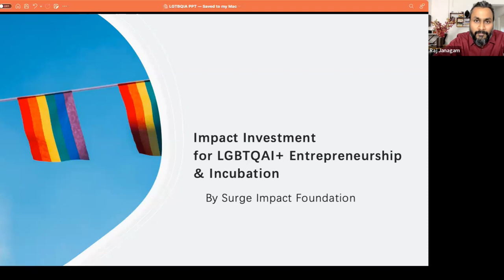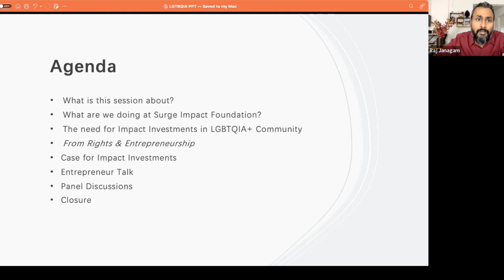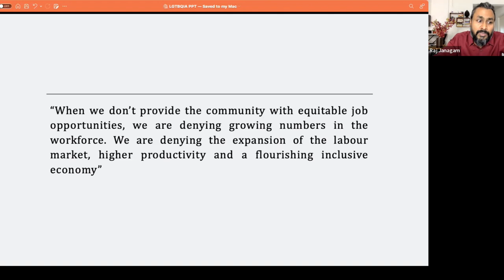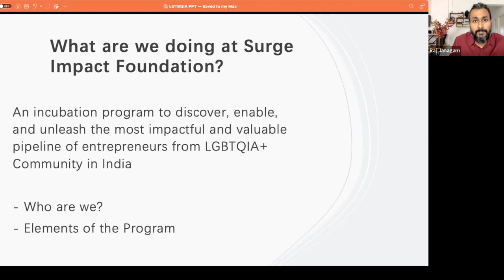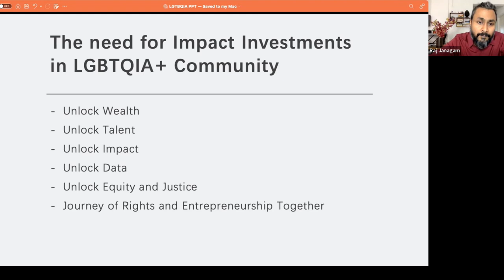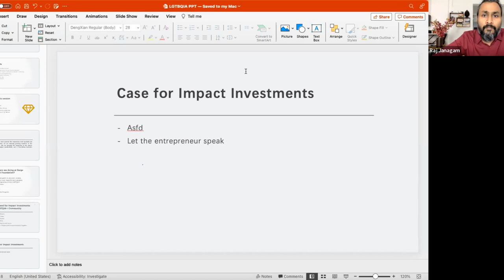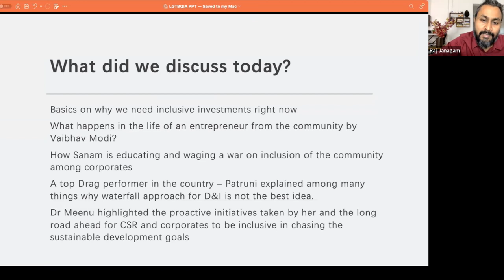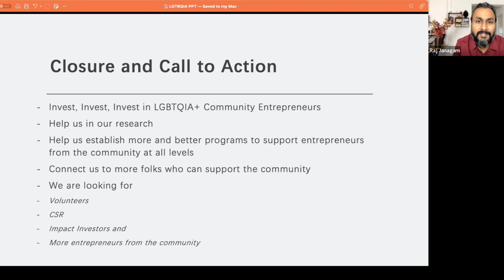Impact Investment for LGBTQAI+ Entrepreneurship & Incubation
Surge Impact Foundation, a Section 8 not-for-profit company based out of Hyderabad, India has launched India’s first 6-months Incubation program, in association with State Street, to support LGBTQIA+ Individuals/Not-for-Profit Social Enterprises/NGOs in August 2022. The program aims to provide founders and social entrepreneurs from the community and their organizations with a  mix of financial and non-financial support to empower them to scale their impact. This includes a fellowship model, personal leadership mentoring, a milestone-based seed grant, networking & funding support, and market linkages, among others.
A closer look at the Indian entrepreneurship market has revealed that no such study has been conducted on LGBTQAI+ entrepreneurship in the country. In India, the conversation is still stuck at the level of truly incorporating diversity policies in Indian workplace and hence, about hiring and creating a safe workspace for LGBTQAI+ community. In the absence of an anti-discrimination code in the country, LGBTQAI+ community in India face unique issues in banking, housing, and health. The Hijrah community, unique to the Indian diaspora, is still grappling with issues of identity and basic rights. Hence, there is a high possibility of Indian LGBTQAI+ entrepreneurs facing challenges starting from the very basics of getting their enterprises registered and navigating privacy softwares. Hence, the current discourse on the LGBTQAI+ community (or lack thereof) needs urgent redressal in the entrepreneurship narrative in India